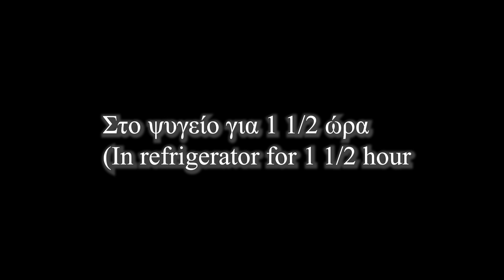Νηστίσιμα Αλάδωτα Τρουφάκια - (Σαν Καριόκες) - Vegan Chocolate Truffles - Oil free Live Kitchen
Φτιάξτε Πεντανόστιμα Αλάδωτα & Νηστίσιμα Τρουφάκια με εξαιρετική Ποιότητα κουβερτούρα Sisinni

Εδώ μπορείτε να βρείτε  την αγαπημένη σας σοκολάτα!

Υλικά
250 γρ κουβερτούρα
300 γρ γάλα αμυγδάλου
150 γρ νιφάδες βρώμης
180 γρ καρύδια
22 κομμάτια

Ingredients
250 g dark chocolate
300 g almond milk
150  g oat flakes
180 g walnuts
22 pieces

German
Zutaten
250 g dunkle Schokolade
300 g Mandelmilch
150 g Haferflocken
180 g Walnüsse
22 Stück